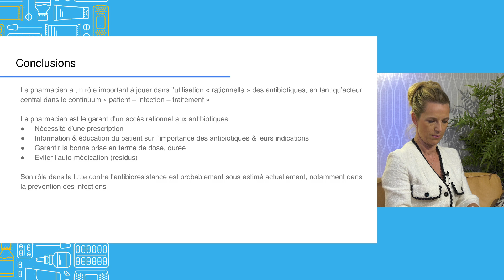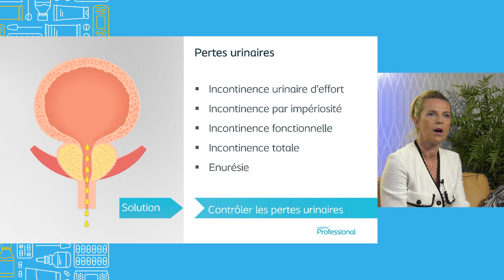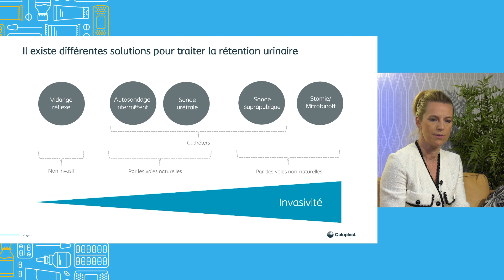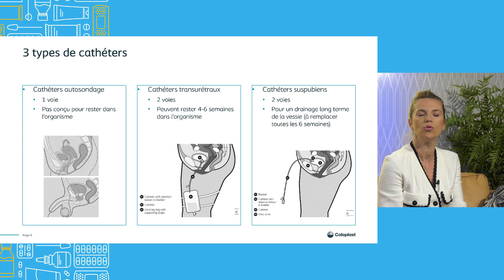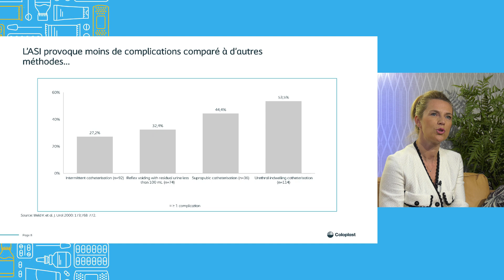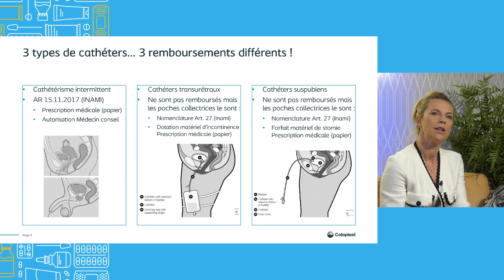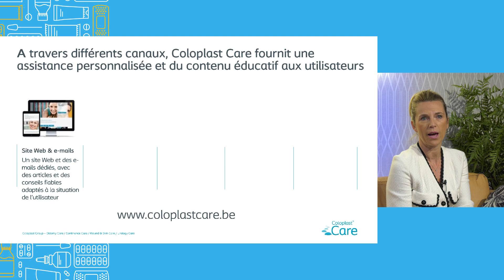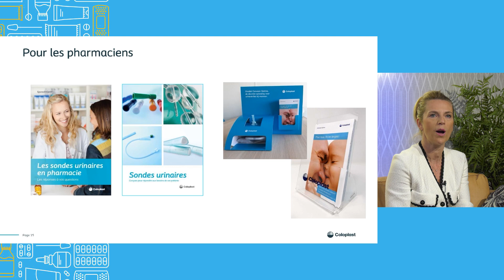Choisir le bon cathéter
Quels sont les différents cathéters urinaires ? Comment sont-ils remboursés ? Et quid des poches collectrices ?
Webinaire à destination des pharmaciens, enregistré en décembre 2022 avec la collaboration de MTouch. Oratrice : Mme Sylvie Becuwe, déléguée Coloplast. Pour plus d'informations sur les cathéters urinaires, veuillez contacter Coloplast au numéro 02/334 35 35.